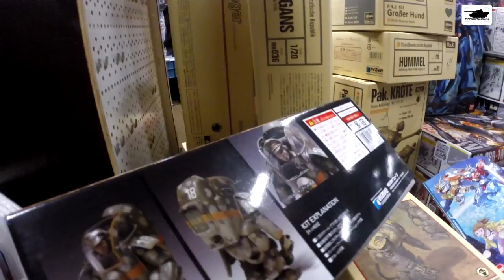Scale Model Challenge 2016 - SMC Veldhoven - Part 2.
■ Wikipedia.